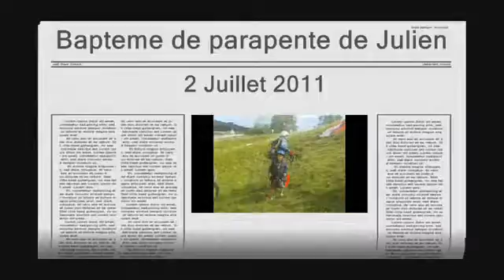2011 07 02 Bapteme parapente Julien